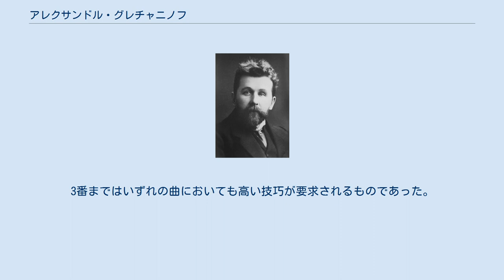アレクサンドル・グレチャニノフ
アレクサンドル・ティホノヴィチ・グレチャニノフ （ロシア語: Александр Тихонович Гречанинов、ラテン文字転写：Alexander Tikhonovich Grechaninov, 1864年10月25日 カルーガ - 1956年1月3日 ニューヨーク）はロシア人作曲家。
 1864年、カルーガ生まれ。
商人の父親の意に逆らって1881年にモスクワ音楽院に入学し、ピアノを学ぶかたわら、セルゲイ・タネーエフとアントン・アレンスキーに対位法、和声法、フーガ、楽式論を師事。
1890年にペテルブルク音楽院に編入して、作曲をリムスキー＝コルサコフに師事した。
1896年に作曲家として成功を収めてモスクワに帰郷。
さしあたって典礼音楽や舞台音楽の作曲で活躍し、童謡や合唱曲などで名声を得る。
創作活動のかたわら、グネーシン音楽大学などで教鞭を執っていたが、1917年のロシア革命に国を追われてプラハやパリ、ロンドンを転々とした。
1939年に戦火を逃れてアメリカ合衆国に向かい、1940年よりニューヨークに定住。
1940年代後半にアメリカ市民権を得た。
 5つの交響曲を残しており、そのうち第1番はリムスキー＝コルサコフの指揮で初演された。
4つの弦楽四重奏曲や2つのピアノ三重奏曲、ヴァイオリン・ソナタ、チェロ・ソナタ、クラリネット・ソナタ、ピアノ・ソナタに加えて、バラライカのためにもソナタを作曲している。
合唱曲や器楽曲のほかに、歌劇もいくつか残した。
ウラディーミル・レビコフに似て、音楽史におけるグレチャニノフの立場は過渡的である。
初期作品はチャイコフスキーや国民楽派（とりわけボロディン）の影響を受けており、同世代のヴァシリー・カリンニコフに似た作風を示しているが、後年の作品、とりわけ亡命後の作品は、後輩ロシア人作曲家のストラヴィンスキーやプロコフィエフのモダニズムから、多少の影響を受けている。
 渡米を前に完成させた力作「ミサ・エキュメニカ」においては、エキュメニカル運動を支持し、ロシア人ながらもカトリック教会の典礼にのっとり、グレゴリオ聖歌に加えてユダヤ教の賛歌をも利用している。
 一方で、ロシア正教会の伝統的旋律と和声を活かした正教会聖歌も作曲しており、その膨大な数に上る正教会聖歌作品はロシア正教会のみならず、ブルガリア正教会、アメリカ正教会などでも用いられている。
特に聖金口イオアン聖体礼儀に曲付けしたものとしては4つの作品があり、作曲時期が半世紀に亘る4作品それぞれに曲の傾向が異なっている。
1番はチャイコフスキーの影響が濃厚であり、2番はソロと合唱の掛け合いがある。
3番には器楽伴奏が付けられ、無伴奏声楽で行われる正教会の奉神礼で使用される機会は無い。
3番まではいずれの曲においても高い技巧が要求されるものであった。
こうしたグレチャニノフの聖金口イオアン聖体礼儀の作曲も、4番においてはシンプルさ、ロシア聖歌の伝統、奉神礼での実用性を考慮したものが完成している。